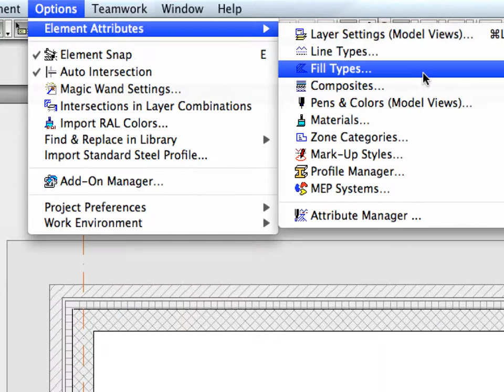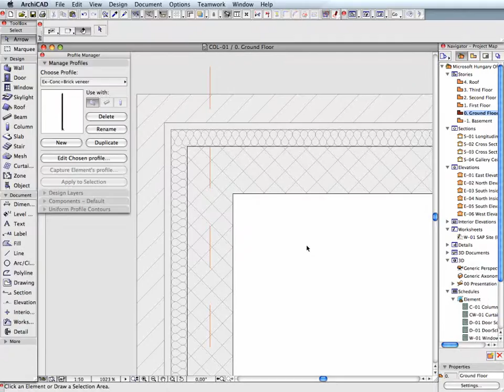ArchiCAD 13 - Intelligent 'Soft' Insulation